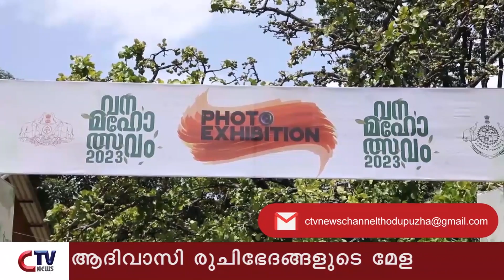ആദിവാസി വിഭവങ്ങൾ ഒരുക്കി ഭക്ഷ്യമേള .